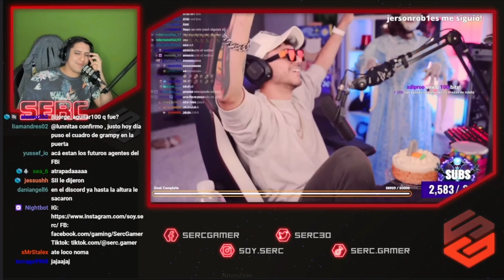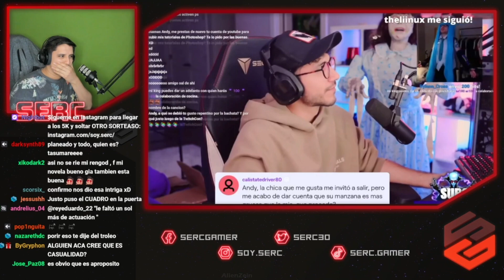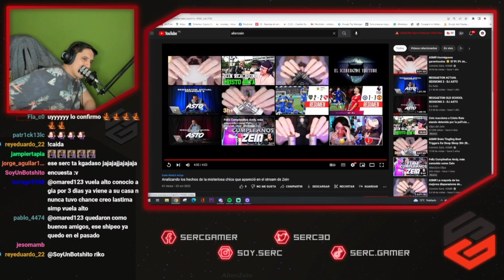Serc reacciona al análisis de la chica misteriosa y confirma ser un carlitos más🤣